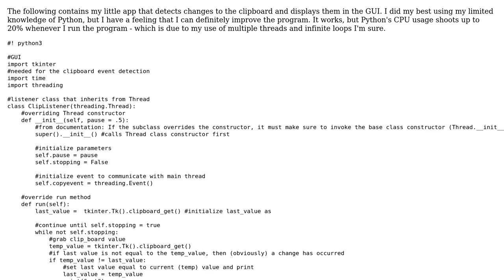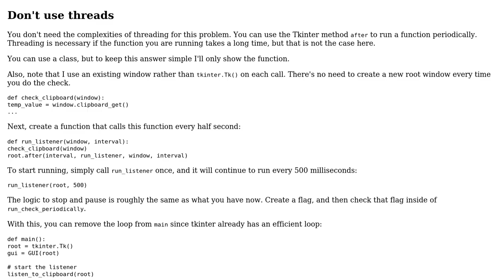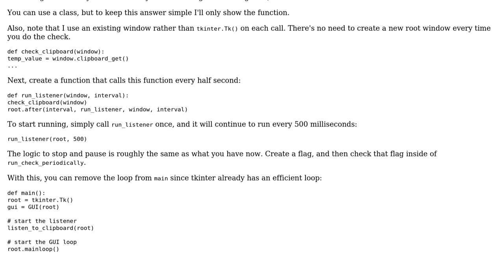Clipboard detector in Python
With thanks & praise to God, and with thanks to the many people who have made this project possible! | Content (except music & images) licensed under CC BY-SA | Music | Images & others | With thanks to user Jamal user Bryan Oakley user avghdev and the Stack Exchange Network Trademarks are property of their respective owners. You are responsible for your own actions.